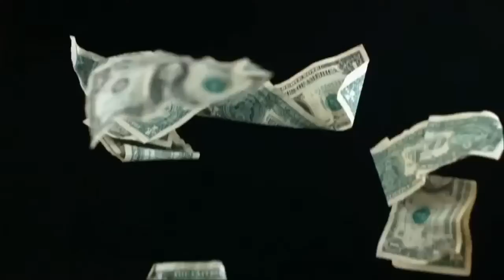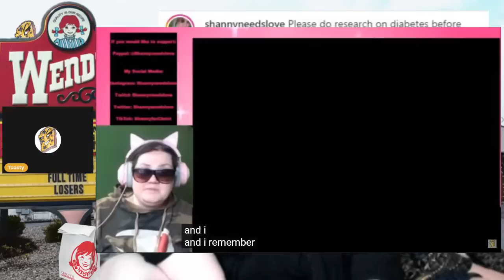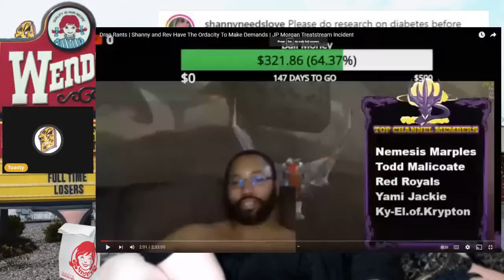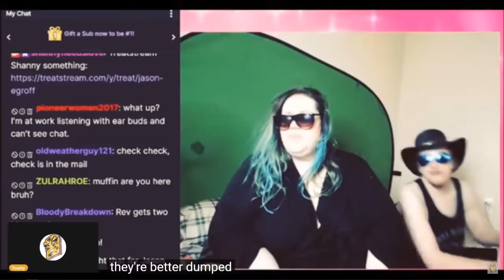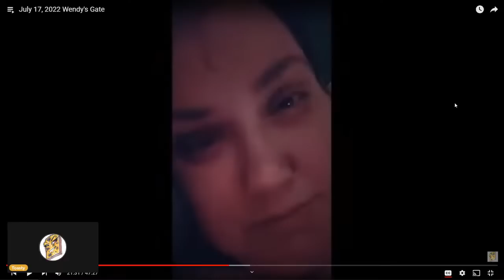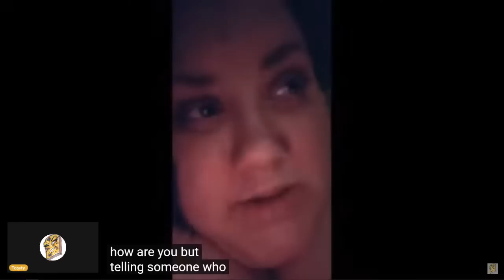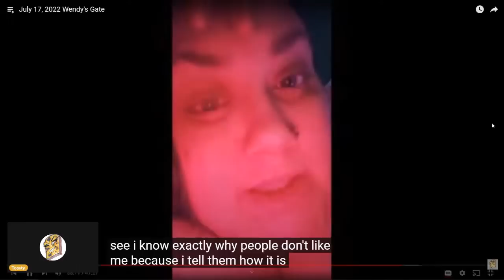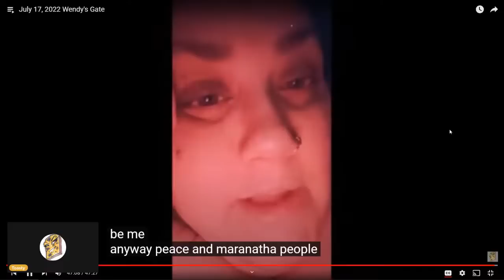Toasty Reviews: Shanny & @RevelationNewsTV Star in Wendy's Gate with a Side of Jim Beam